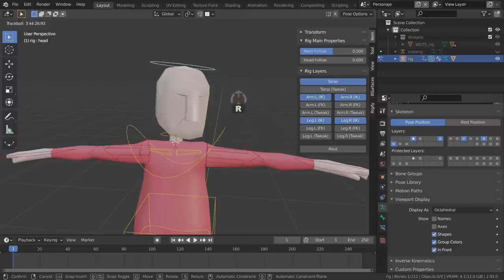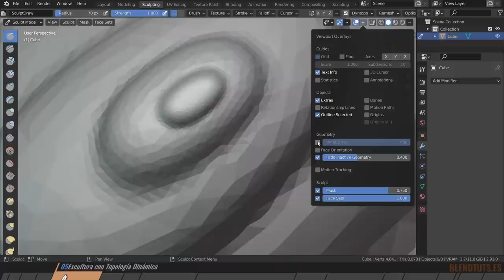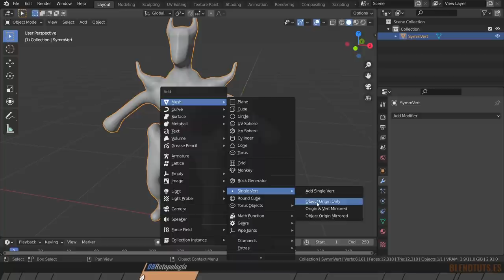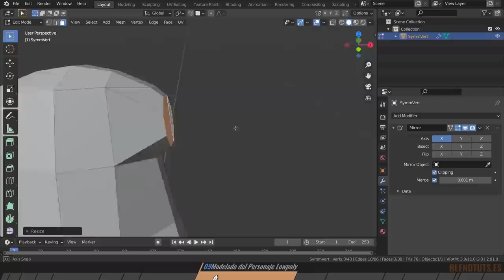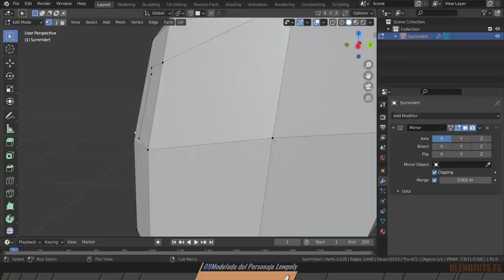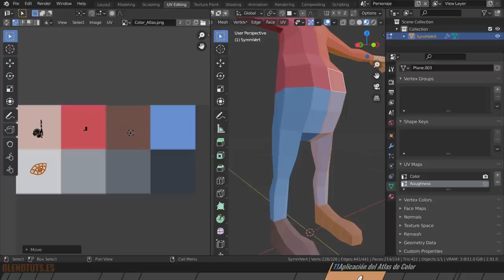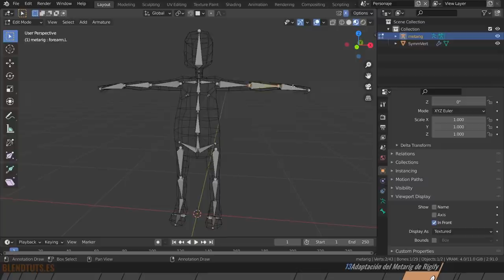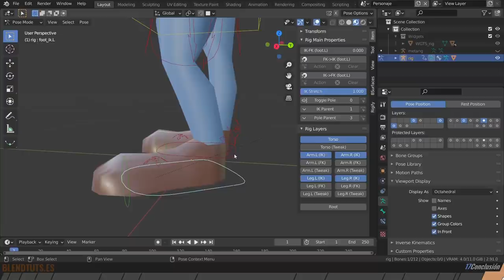Cómo Crear Personajes Lowpoly (MasterClass Completa)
En esta clase podrás aprender:
- Cómo funciona la escultura en Blender
- Introducción a la retopología
- Modelado de un personaje lowpoly
- Creación de materiales con atlas de color
- Rigging y posado del personaje utilizando Rigify

¿Quieres obtener la versión de pago de esta clase? Visita :) ¡Gracias de antemano por tu apoyo!

Esta clase asumirá que conoces las bases de la interfaz y herramientas esenciales de Blender. Si no lo tienes claro, puedes apuntarte a mi curso gratuíto de introducción